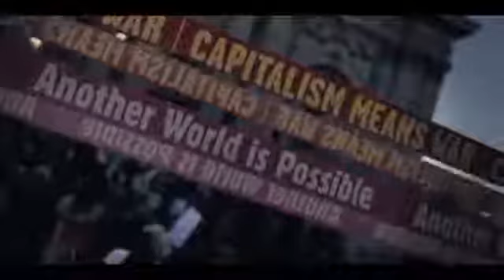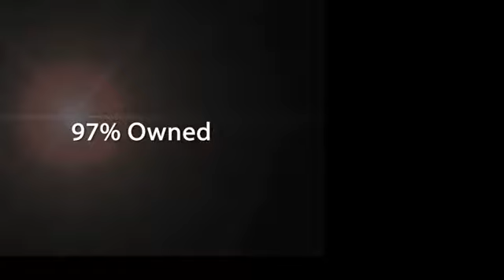97% Owned - Trailer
When money drives almost all activity on the planet, it's essential that we understand it. 97% owned present serious research and verifiable evidence on our economic and financial system. This is the first documentary to tackle this issue from a UK-perspective and explains the inner workings of Central Banks and the Money creation process.